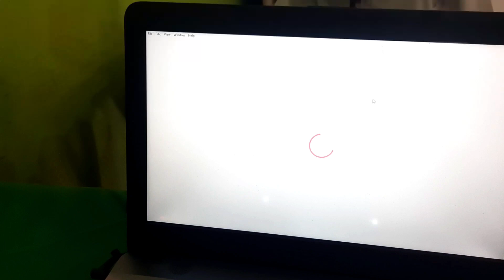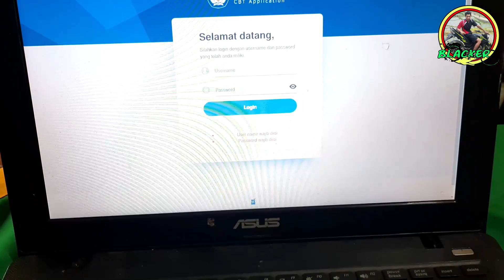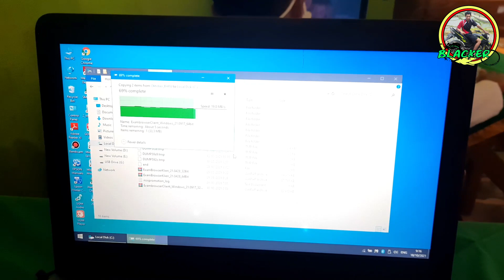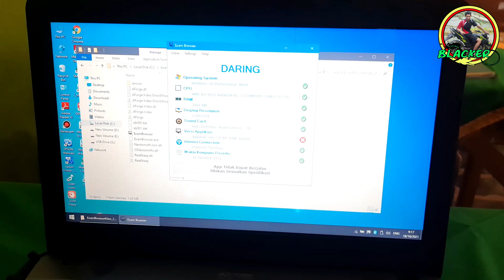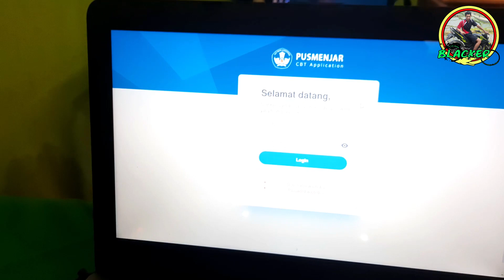SOLUSI MUDAH ATASI ANBK EXAM BROWSER CLIENT ERROR 402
Oke guys ketemu lagi bersama blacker
Kali ini saya akan membagikan video tutorial Cara Mengatasi Error 402 Exam Browser Client ANBK atau bisa juga kita sebut dengan exam browser client eror 402 ditahun 2021.
Cara Mengatasi Error 402 Exam Browser Client ANBK nah semoga tutorial ini bisa bermanfaat buat kita semua ya. ok jangan lupa juga ya untuk di share , terimakasih.

Cara Mengatasi Error 402 Exam Browser Client ANBK atau exam browser eror 402
jika mengalami error 402 pada exam browser client lakukan update aplikasi versi , dan silahkan download apliaksi exam browser yang versi terbaru pada laman website ANBK . setelah itu hapus aplikasi exam browser yang lama dan exam browser yang baru di extrat, dan setelah itu klik dua kali pada exam browser client exe untuk di buka dan di jalankan.

Assalamualaikum guys
Ini adalah channel tentang vlog campuran ya guys
Aku Wong Ndeso
Tapi Pengin Rezeki Kuto
Karena Tidak Ada Yang Tidak Mungkin Selagi Kita Mau Berusaha
Alamat : Jl. H IBRAHIM No.36 Rt01 Rw04 Desa Salebu Kec.Majenang Kab. Cilacap